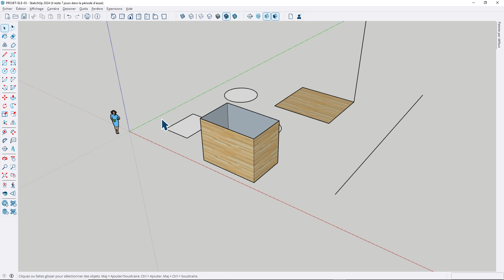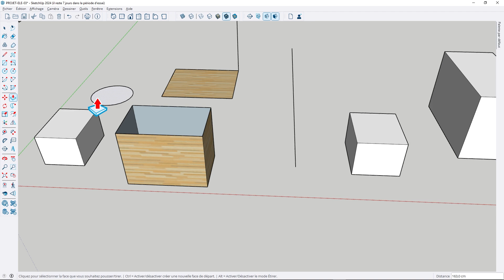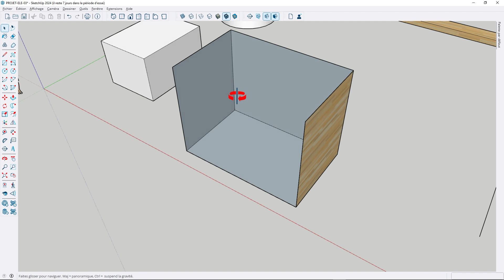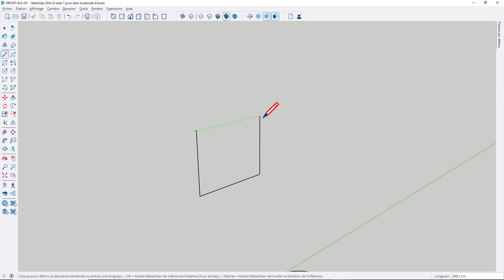Maîtrisez SketchUp 2024 : Introduction à la 3D Surfacique - Abandonnez la 2D !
Découvrez pourquoi la 3D surpassera toujours la 2D ! Apprenez à maîtriser SketchUp 2024 et donnez vie à vos projets avec des modèles 3D détaillés et réalistes. Parfait pour les débutants et ceux qui souhaitent passer à la vitesse supérieure !